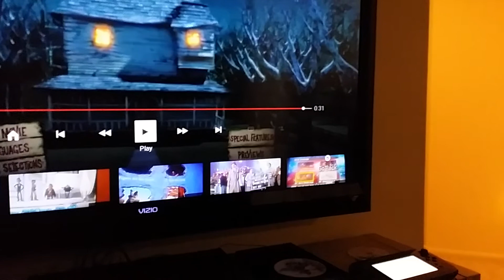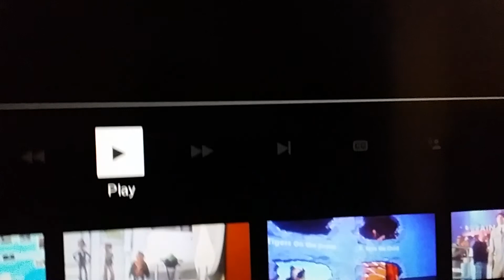Monster House - Not For Kids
Monster House Roars Main Menu
Play the Movie
That's All